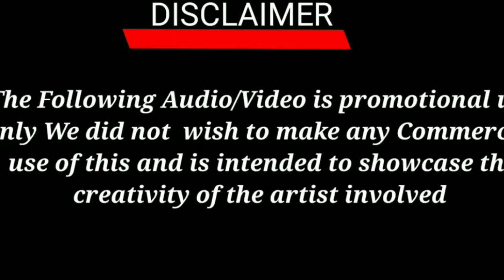Sa Ra Rola Teri Bhang Ka Re | Shivratri Special Bhajan | 2020 Shivratri